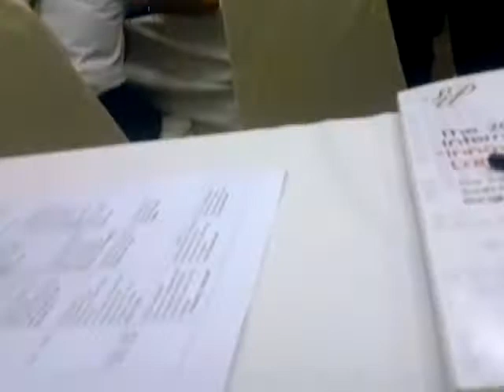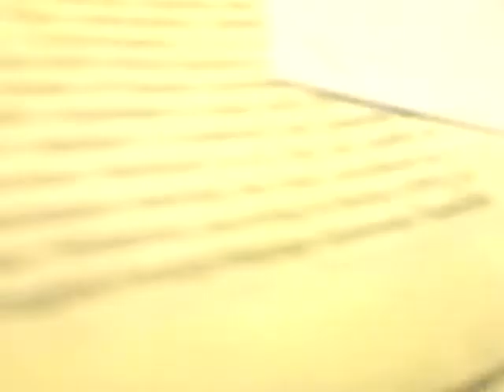Trip to Suan Dusit Rajabhat University, Bangkok, Thailand. 2013. Part-2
Dr. Md Sohel Rana, an assistant Professor in Linguistics who  was participated and presented his paper in Suan Dusit Rajabhat University, Bangkok, Thailand on 2013. Question and answer ceremony to the research scholar.